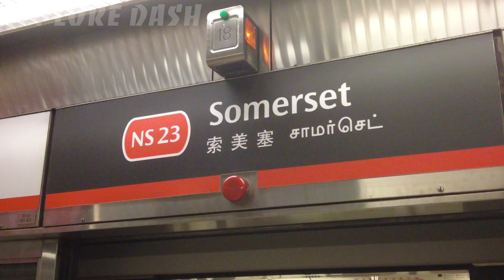【4K WALKING】Somerset Station to Don Quijote, Orchard Central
Your voice matters here, and we're eager to hear what you think! Your feedback is the driving force behind the content we create.

Location: Somerset, Singapore